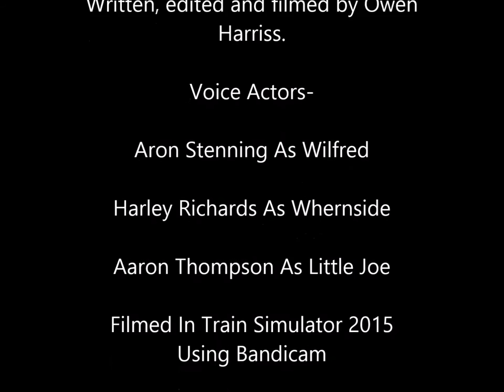Wilfred's Lesson; Episode One. A Railworks Series.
I know its a bit rough around the edges, but this is my first attempt at producing this style of video. Please let me know what you think! A big thanks to all the voice actors.